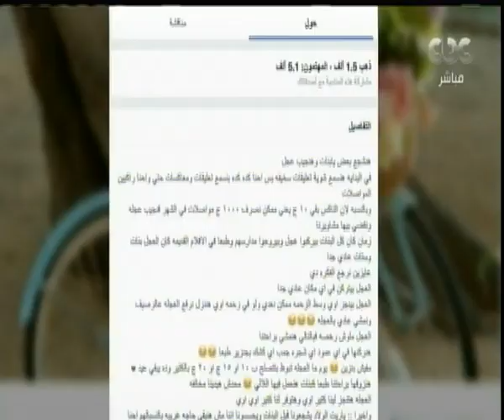هنا العاصمة | تقرير عن ركوب الفتيات للدراجات في طنطا لمواجهة التحرش والغلاء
حلقة هنا العاصمة - الصحة تعالج مليون و 600 ألف مصاب بفيروس سي وتبحث عن 3 ملايين مصاب | 30 يوليو 2017